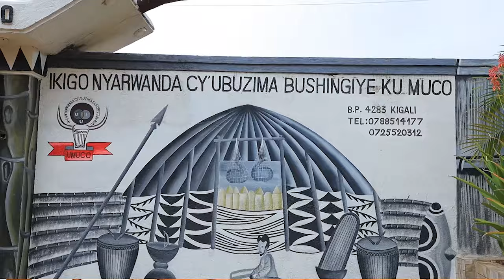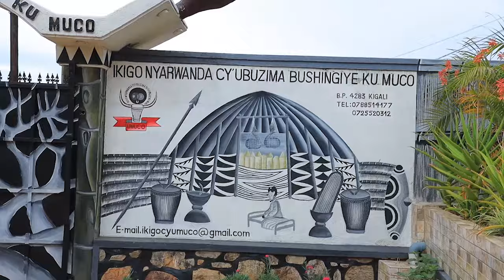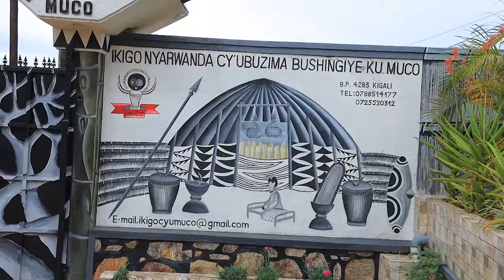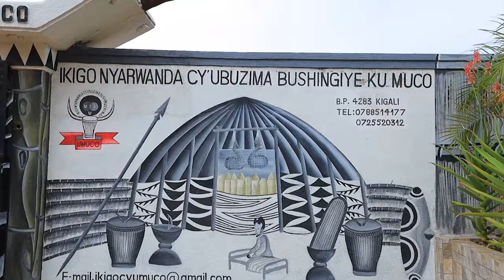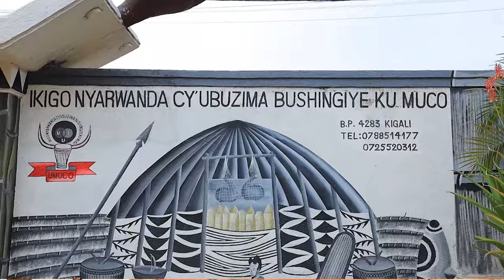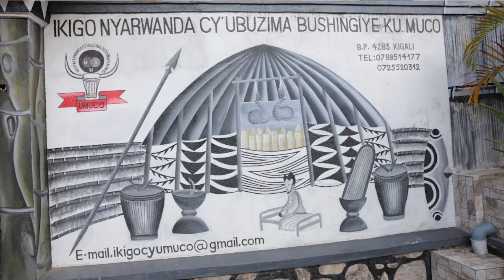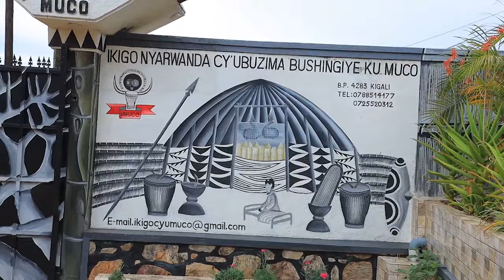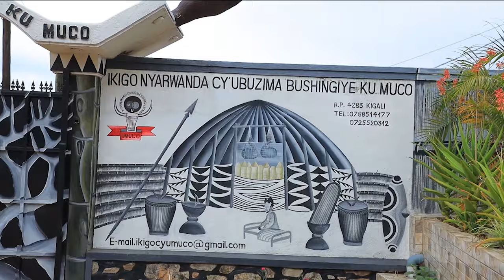II. Urugo Rwiza rwubakira ku Mana mbere na mbere| Kubaza Imana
Injishi n'Umuheto: Ibyigisho by'UbuzimaBushingiyeKuMuco ku UrugoRwiza rw'iRwanda, mbese Ingo nzima z'i Rwanda ziracyabaho. ? Kuki benshi mu rubyiruko rwa none bazinutswe gushaka abandi bakaba babigendamo biguru ntege. ? Mbese ni iyihe nzira nziza yageza umuntu ku kubaka URUGO RWIZA. ? IgitaramoMuMuryango,.

Muhonoke Benimana TWIGE kandi TUMENYE TUBEHO UBUZIMA BUSHINGIYE KU MUCO.
Vunyisha mu Bicumbi kuri: 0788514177/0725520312
Dukomeze TWIGANE Kandi TUMENYE TUBEHO UBUZIMA BUSHINGIYE KU MUCO.
Imana y'i Rwanda ihorana namwe yo n'AbazimuBacuBatazima ❤️❤️❤️❤️❤️

UmupfumuMukuruMuBicumbi, Umushakashatsi, Umwigisha w'UbuzimaBushingiyeKuMuco, Inzobere mubyo Umuco, Amateka, Imbonezabitekerezo (Filozofiya), UmwimererePhilosophy yatangije n'Ubuzima bwa Muntu Bushingiye ku Imyizerere, Imyumvire, Imitekerereze, Imyitwarire ndetse n'Imigirire.
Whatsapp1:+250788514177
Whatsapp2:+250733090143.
Kigali, GISOZI, KG 774 Street.